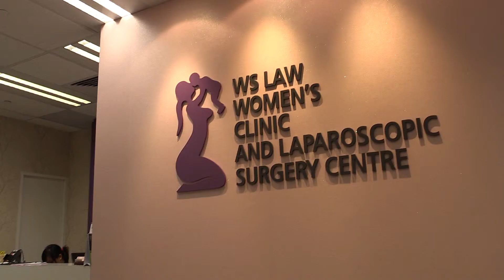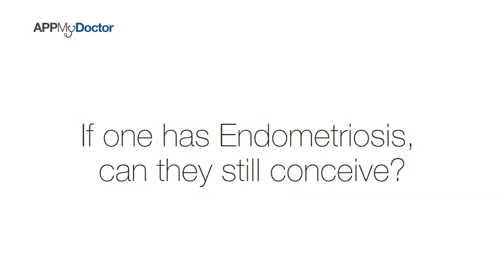Endometriosis - Obstetrician & Gynaecology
Watch Dr Law Wei Seng share about Endometriosis:

• How common is Endometriosis
• What are the signs & symptoms of Endometriosis
• How is Endometriosis treated
• Can one with Endometriosis still conceive?

Dr Law Wei Seng,
Obstetrician & Gynaecologist
Gynae-Laparoscopist
Special interest in Fertiloscopy

Medical Qualifications:
• MBBS (Singapore)
• MRCOG (London)

WS Law Women's Clinic and Laparoscopic Surgery Centre
38 Irrawaddy Road
Mount Elizabeth Novena Specialist Centre
Singapore 329563